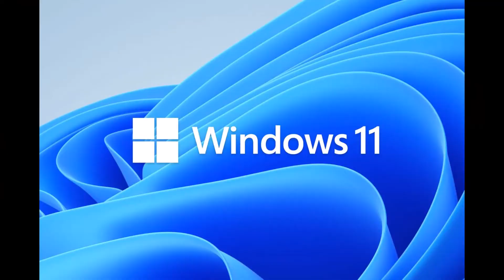How to Install Window 11| Windows 11 is Here! It's Free & Amazing | Download Link in Description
Window 11 Launched.

Minimum Specifications
There's been a lot of discussion as to which devices are eligible for Windows 11. Regardless of the TPM requirement, others are simply wondering if they need to look to upgrade their PC or laptop soon.

For now, Microsoft have published the requirements for the update, but they are subject to change as we near release and the company take feedback on board.

Processor: 1 gigahertz (GHz) or faster with at least two cores on a compatible 64-bit processor or SoC
RAM: 4GB
Storage: 64GB
System Firmware: UEFI, Secure Boot capable
TPM: Trusted Platform Module 2.0
Graphics Card: DirectX 12 or later with WDDM 2.0 driver
Display: 720p, 8-bit per color channel, at least 9-inch diagonal
Internet Connection and Microsoft Account: Windows 11 Home requires an active internet connection and a Microsoft Account to complete initial, first-use setup of the operating system, or when switching a device out of Windows 11 Home in S-mode.
There are improvements across the board in Windows 11, with Microsoft promising that updates will be 40% smaller, and touting Windows 11 as "the most secure release yet".

The taskbar is optimized for touch as well as mouse peripherals, and is now renamed the dock.

New multitasking features are also on offer thanks to a feature called Snap Layouts, which enables you to arrange multiple windows across the screen, not just side by side, but in columns, sections and more.

Another feature is Snap Groups, where you can go back to previously snapped windows from the dock, so for example you can go to your email app, Edge browser windows or anything else without having to snap them back to the previous view again.

Android apps are also ready for Windows 11, discoverable from the Microsoft Store, via Amazon App Store, so you can download TikTok and more, ready to use on your PC or tablet.

The new store opens up possibilities for other applications to arrive in Windows 11, even Apple's iMessage, which could follow iTunes and Safari.

A new look for 11
One of the biggest changes users will notice is that the Start menu has been moved to the center of the screen – and it's now "cloud powered", so it dynamically changes depending on the time of day, and the content you're working with.

Light Mode and Dark Mode are official, with rounded corners and a unified design across the operating system, with colorful wallpapers to choose from as well.

There are also some windows that look Aero-esque from Windows Vista, showing you bite-sized information.
Windows Widgets are back in Windows 11, accessible via the dock, with Microsoft touting AI-powered dynamic features that enable widgets, as with the Start menu, to change depending on the apps you're using and the time of day. On the touchscreen, you can slide from the left on the desktop to have widgets appear.

There are plenty to choose from, such as the weather, Bing maps, news, and more.

These will be available for third-parties as well, so you may see as many widgets available to pick as there are on Apple's iOS and iPadOS operating systems.

Touch improvements
Tablet mode has been one of Windows' weaker points ever since Windows 8, and the new tablet features that Microsoft showed off for Windows 11 could be key to the operating system's fortunes, especially with future Surface products in the pipeline from Microsoft – to have a new, numbered operating system for its upcoming tablets could be a big selling point for new users.

At the event, Microsoft touted bigger touch targets and easier ways to move windows around, and better rotate optimizations, for example in how windows are rearranged, so you don't lose track of the applications you were using.

Gestures used with the trackpad of the Surface models are also coming to the touchscreen, bringing in some familiarity here. Haptics is also coming to Windows 11 when you use a stylus for better feedback when drawing or sketching.

The touch keyboard has also been redesigned, with a smaller keyboard just for your thumb, and emojis ready to be used. Microsoft says dictation will also be improved, alongside voice commands, with 'delete that' options and more.

[Working]